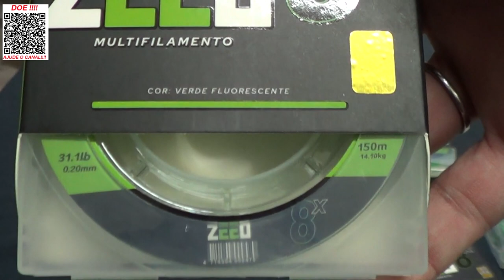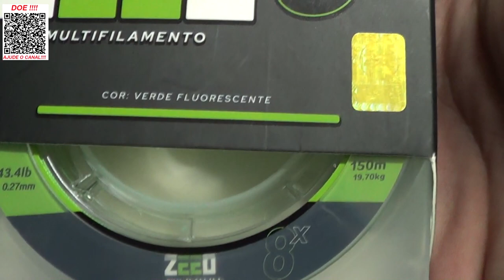Linha Japonesa de ALTA PERFORMACE de Multifilamento ZEEO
Descubra a revolução japonesa no mundo da pesca! Apresentamos com orgulho a incrível linha de multifilamento ZEEO, uma verdadeira obra-prima da engenharia pesqueira. Prepare-se para experimentar uma performance sem igual nas suas pescarias!

Com a linha de multifilamento ZEEO, você terá a combinação perfeita de resistência, durabilidade e sensibilidade. Cada lançamento será uma explosão de emoção, pois você sentirá cada toque e fisgada de maneira surpreendente. A ZEEO elevou os padrões, entregando uma linha que redefine o conceito de qualidade.

Fabricada no Japão com a mais avançada tecnologia, essa linha de multifilamento é a escolha dos pescadores mais exigentes ao redor do mundo. Sua resistência incrível e diâmetro ultrafino proporcionam lançamentos mais longos e precisos, permitindo que você alcance áreas antes inexploradas. Chegou a hora de superar seus limites!

Visite nossa Loja Espaço Pesca agora mesmo e garanta a sua linha de multifilamento ZEEO. Descubra o poder da pesca de alta performance e eleve sua experiência ao próximo nível. Não perca tempo, pois a demanda está alta e os estoques são limitados. Prepare-se para se tornar um verdadeiro mestre das águas!

Abraços
P.G

Segue abaixo o link do material utilizados neste vídeo, só clicar para ver mais e poder também adquirir.

▬▬▬▬▬▬ Contatos profissionais  ▬▬▬▬▬▬▬
- Parcerias